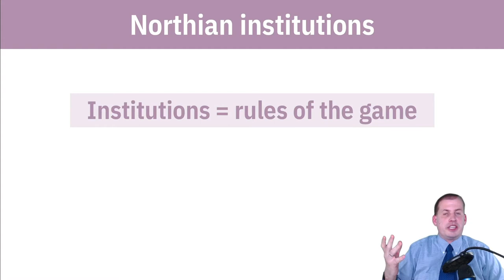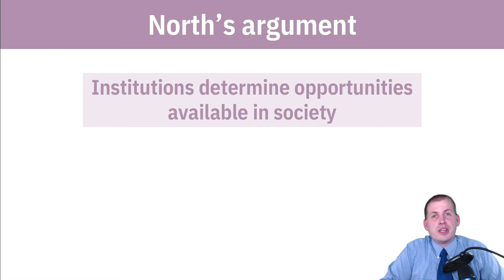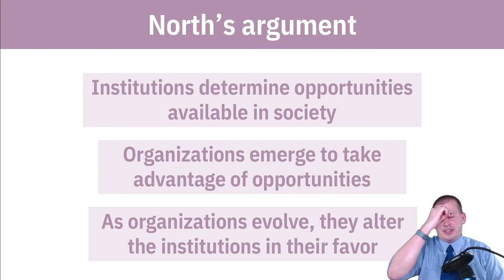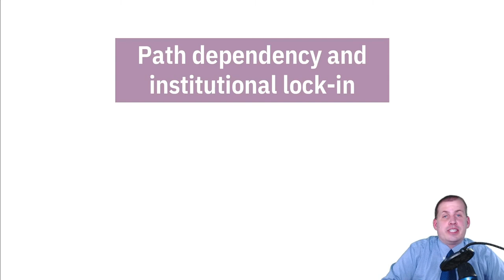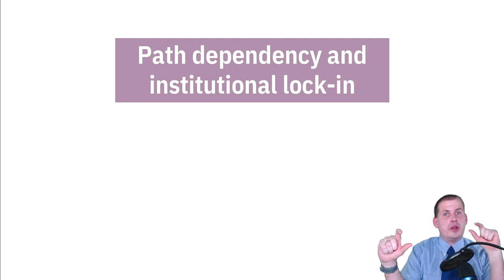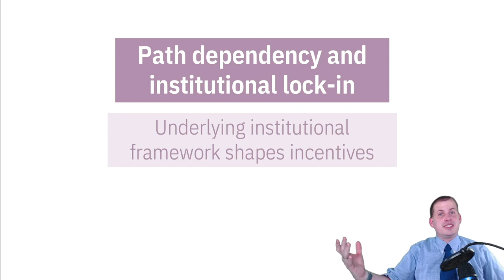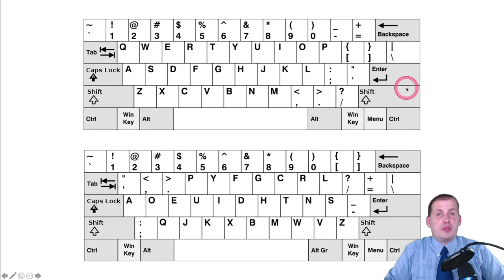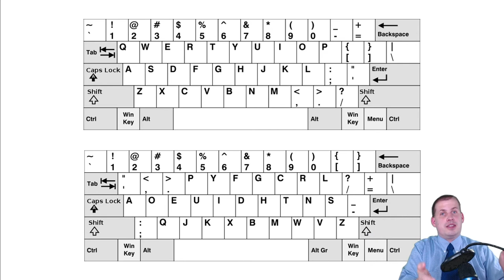PMAP 8141 • (11) Institutions, power, and inequality: (2) Institutions, paths, and history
Discussion of historical institutionalism, path dependency, and how previous institutions shape future institutions